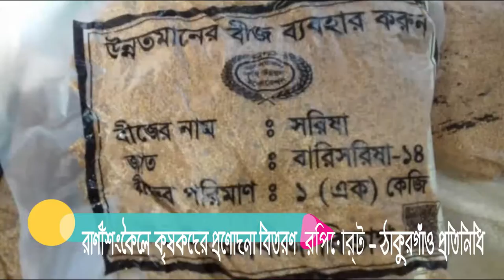রাণীশংকৈলে কৃষকদের প্রণোদনা বিতরণ --শীর্ষ টিভি